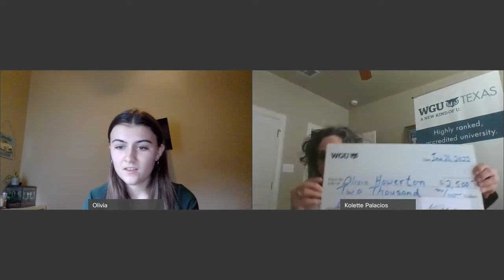The WGU Phi Theta Kappa Scholarship - Olivia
Olivia is a WGU Texas nursing student and works part-time at HEB to support herself. She was surprised with the Phi Theta Kappa Scholarship by Strategic Partnerships Manager Kolette Palacios. In this presentation, Olivia talks about her diligence in school, her mentor, and her goals for becoming a nurse.

View a complete list of grants and scholarships at wgu.edu/scholarships.